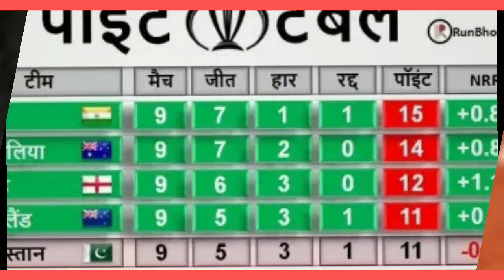एक साल में 9 शतक जड़ने वाला वर्ल्ड का एकमात्र बल्लेबाज,रोहित शर्मा है बहुत पीछे